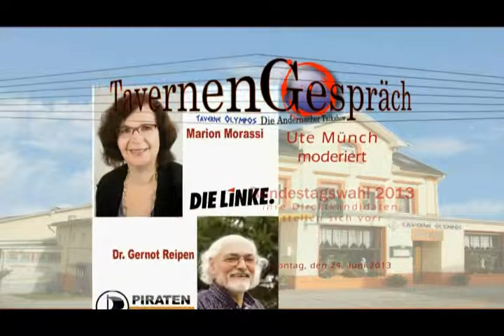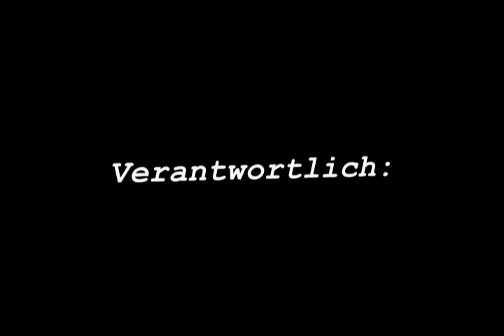Tavernengespräch Bundestagswahl 2013.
Tavernengespräch Bundestagswahl 2013. Die Piraten Direktkandidat Dr. Gernot Reipen und Die Linke Direktkandidatin Marion Morassi. Moderation Ute Münch. Das Tavernengespräch findet in der Taverne Olympos, Koblenzer Str. 25, 56626 Andernach. Idee, Gastgeber und Organisation: Kostas Thomopoulos, Kamera und Schnitt: Otto Kaiser.